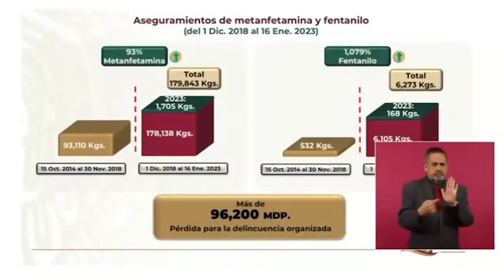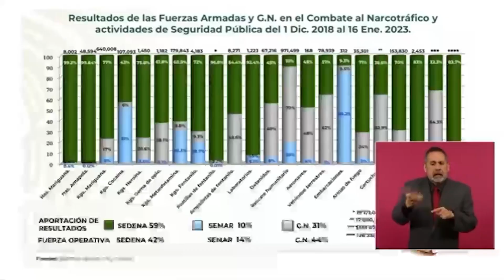Decomiso de fentanilo crece 1,079% en Gobierno de AMLO; van 6,273 kg, destaca Sedena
El Secretario de la Defensa Nacional dio a conocer los datos y casos más relevantes sobre el decomiso de fentanilo, el cual ha estado provocando muchas muertes por sobredosis principalmente en Estados Unidos.